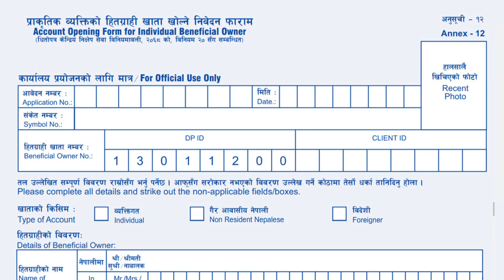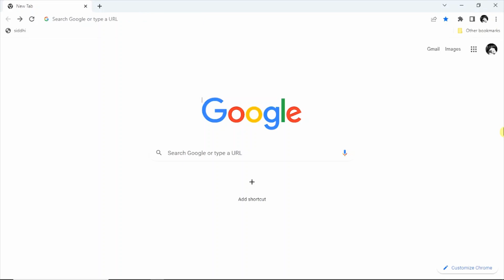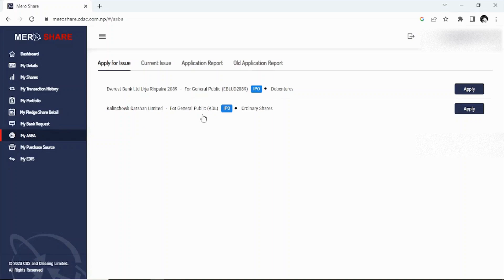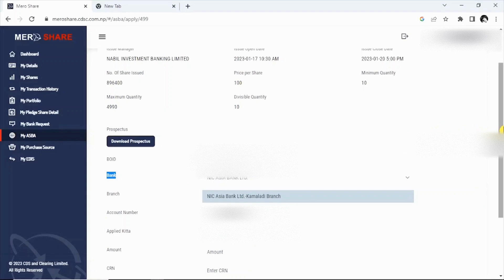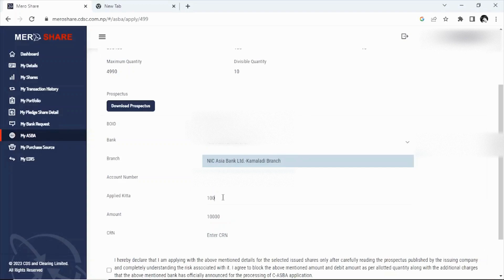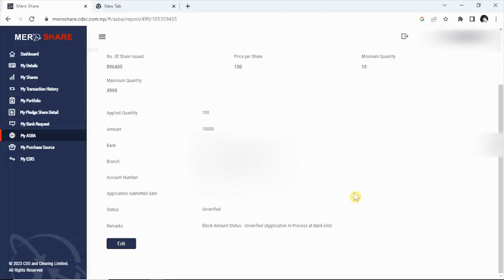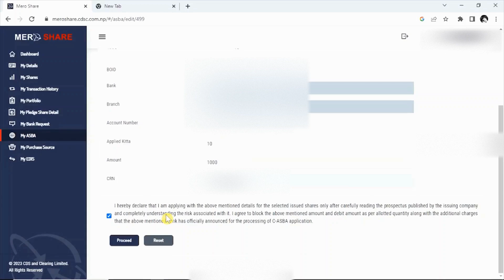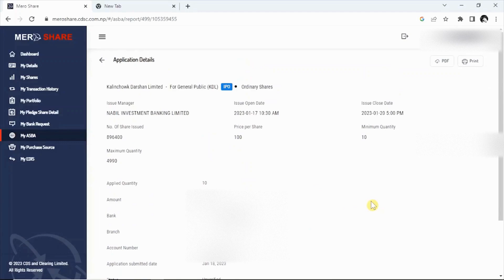How to Apply IPO through Mero Share in 2023 | How to apply share market in Nepal | IPO apply online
How to Apply IPO through Mero Share in 2023 | How to apply share market in Nepal  | IPO apply online |  How to Apply IPO in Mero Share

You can learn step-by-step how to apply for an IPO/Primary share through a Mero Share Account in this video. If you want to get a better understanding of how to apply for an IPO, watch this video till the end. In case you have not yet opened a Demat Account, you can visit a bank near you to get an opportunity to apply for an IPO through the Meroshare website or mobile application.